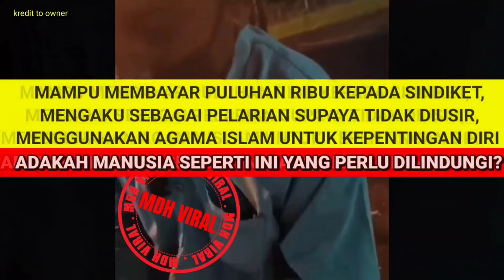PENGAKUAN MENGEJUTKAN ETNIK ROHINGYA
PENGAKUAN MENGEJUTKAN ETNIK ROHINGYA memaparkan pengakuan etnik Rohingya yang masuk ke negara lain menggunakan sindiket. ianya terbongkar hasil soal siasat oleh penduduk Indonesia di aceh.